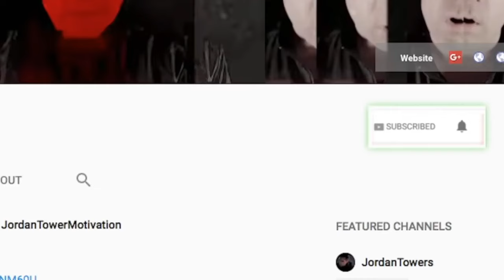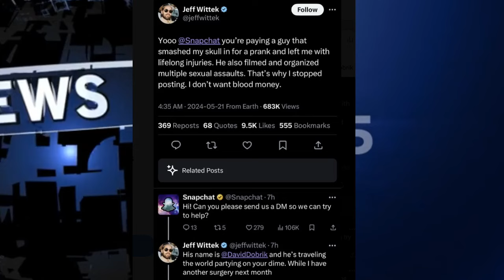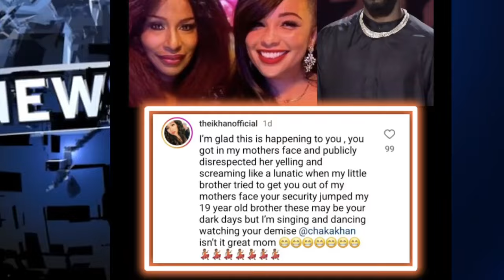Diddy DONE Chaka Khan Daughter and More EXPOSE, Weeknd and Metro Boomin COOKIN UP DRAKE DISS ALBUM